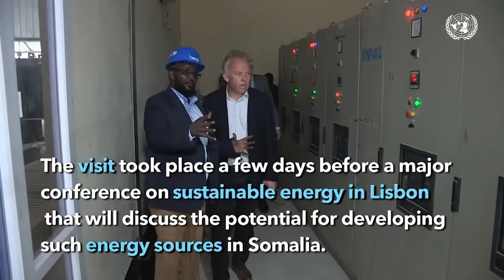MW Lafta-gareen ''Dadka magaalada joogo kuli asal ahaan waxay ka imaadeen Baadiyo, marka...''.